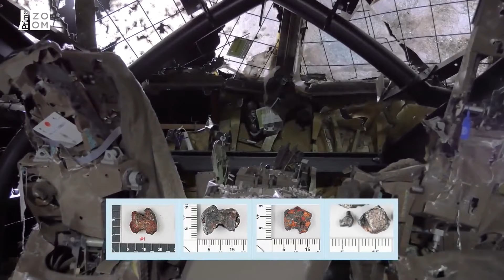Ruská raketa zabila 300 lidí a letadlo roztrhala na kusy. Viníci dodnes nejsou ve vězení